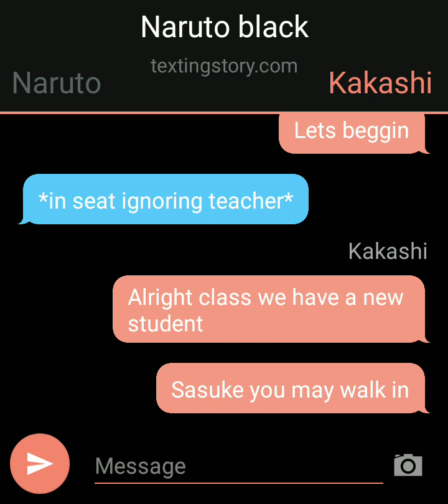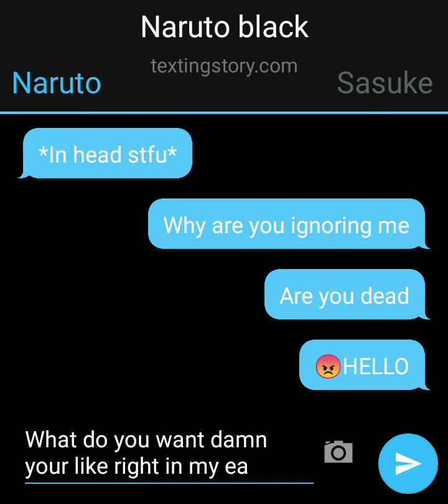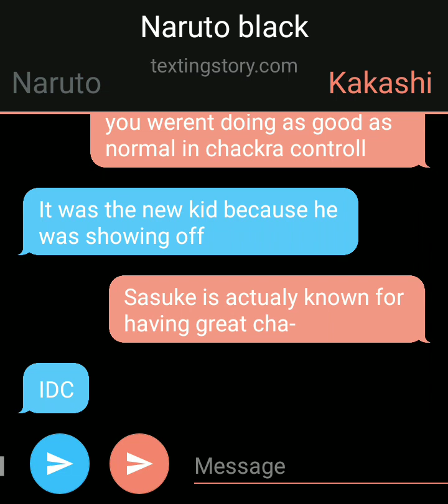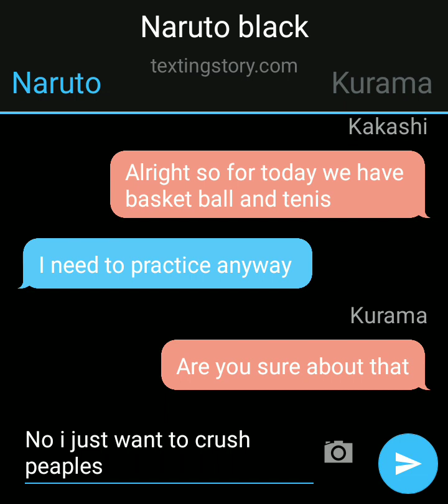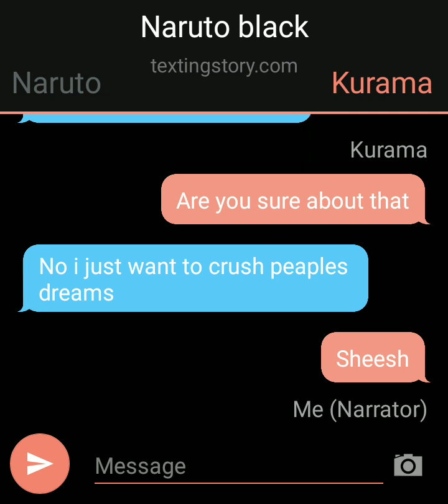my first ever texting story made | black naruto